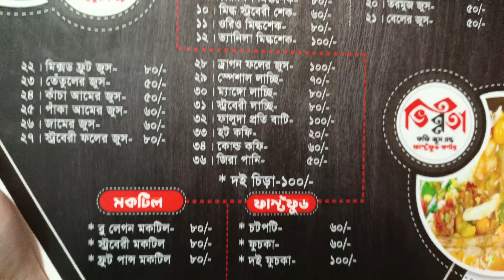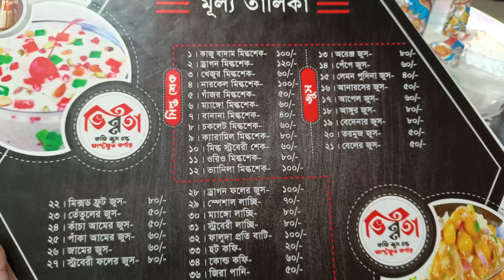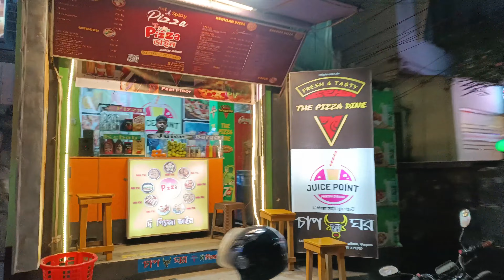❤️মজাদার ফুচকা এবং জুস খেতে কোথায় চলে আসলাম দেখতে হলে পুরো ভিডিওটি দেখুন ❤️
# chocolate milkshake juice fuska fuskalover food foodlover shortvideo shoppingmall happy plzsubscribe .